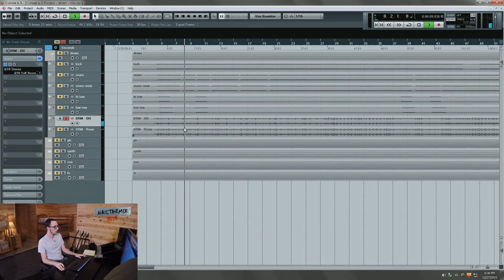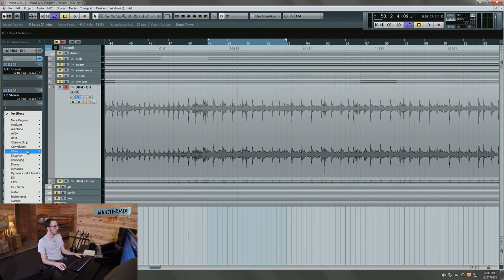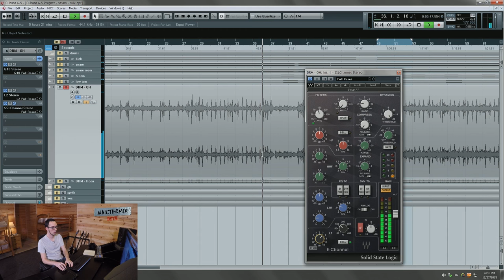How To Compress Drum Overheads w/ Joey Sturgis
Joey Sturgis shows how to use compression on drum room overhead tracks to bring out the best characteristics without smashing it beyond belief, using the raw multi-tracks for "Restart" by Chunk No Captain Chunk."

He uses Cubase, Waves SSL E-Channel plugin and Waves L2 tp control transients on snare and cymbals.

Join Nail The Mix now to get access to these raw multi-tracks and Joey's full mixing session

NAIL THE MIX is an online mixing school created by Joey Sturgis, Joel Wanasek and Eyal Levi - the guys who produced bands like TDWP, Chelsea Grin, Blessthefall, Machine Head, Monuments, Miss May I, Reflections, Born Of Osiris, Asking Alexandria and dozens more of this generation's best metal bands.

Every month, NAIL THE MIX members get exclusive access to the REAL MULTI-TRACK SESSIONS from a REAL ALBUM, and a 6-8 hour live streaming class from the producer who mixed it. These are the actual sessions by bands like Gojira, Chelsea Grin, Periphery, Papa Roach, Machine Head, A Day To Remember and State Champs - and NTM is the only place in the world you'll get access to them!